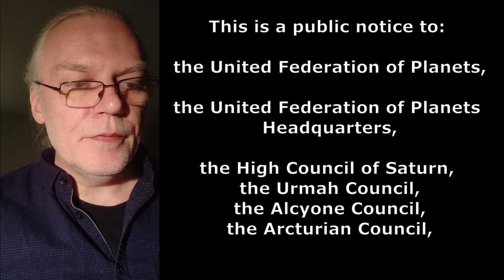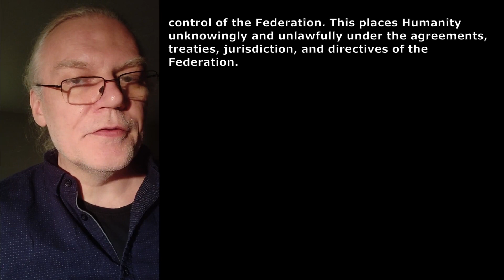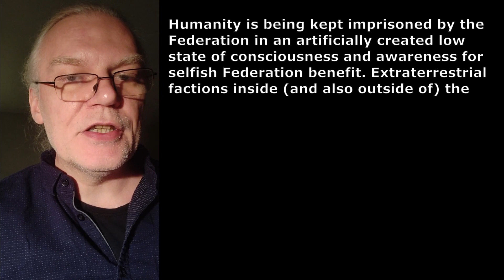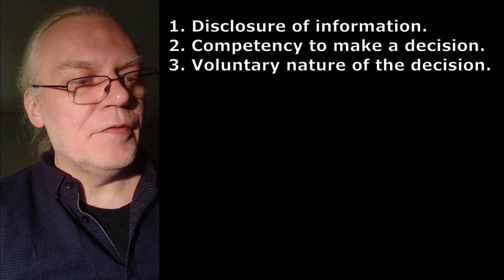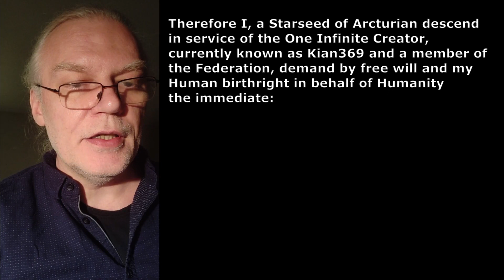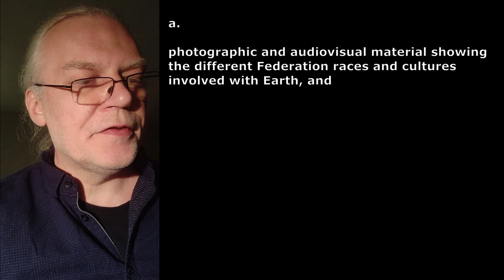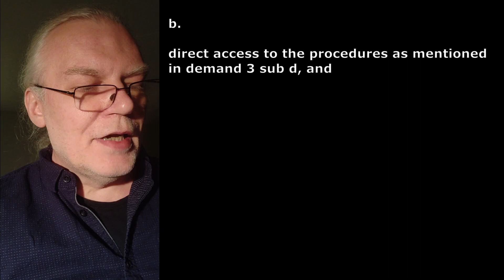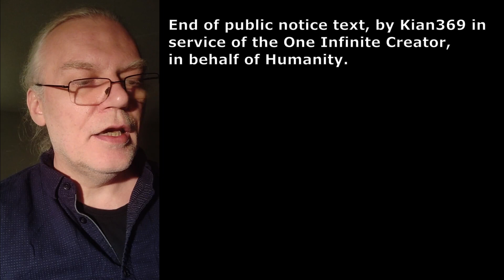Call 557: Notice to the United Federation of Planets